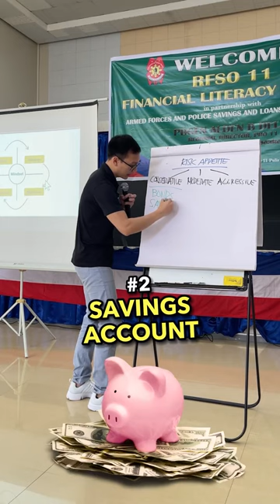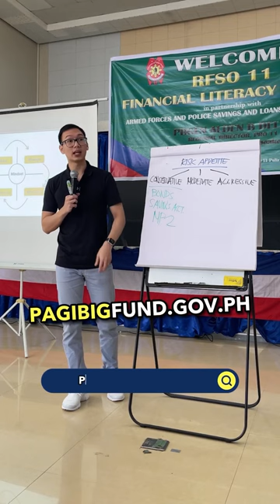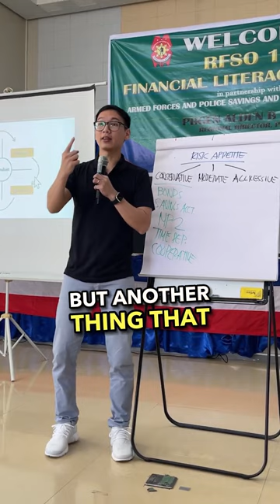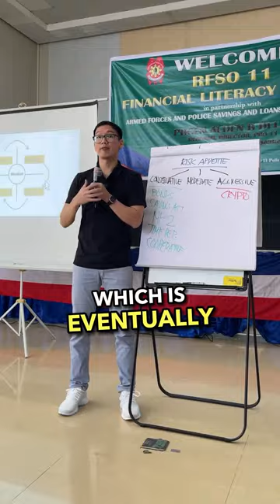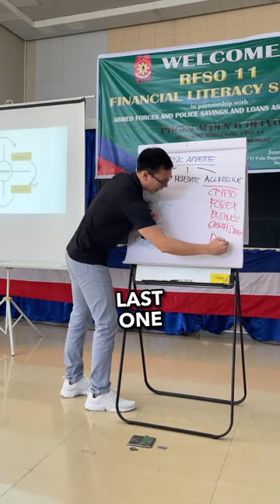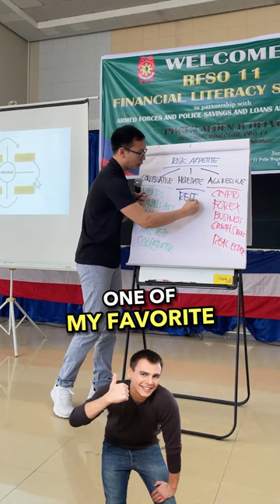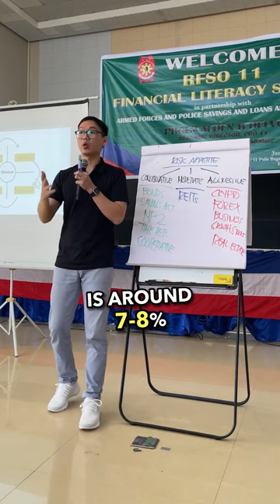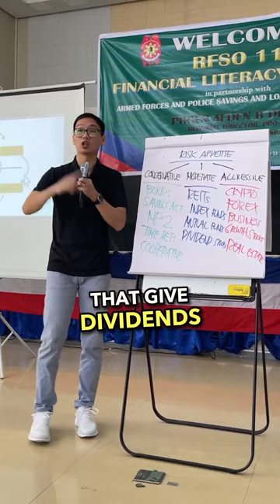PNP Investments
Pili lang diri.